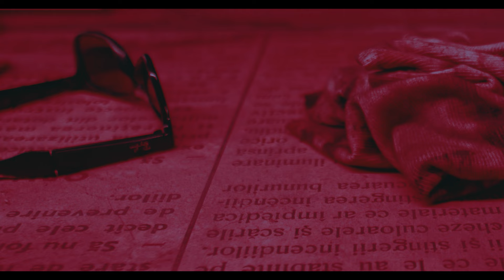Manele Trending 2024 | Cele Mai Tari Hituri 2024 | Top Muzica Manele 2024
Asculta cel mai nou colaj:Manele Trending 2024 | Cele Mai Tari Hituri 2024 | Top Muzica Manele 2024

Tracklist:
00:00-Cristi Mega x David King x Fratii Turcitu - Zeita
 03:26-ASU & Vali Vijelie - Buze Pe Piele
 08:18-ASU - Golanii
 12:31-ASU & Daniela Gyorfi - Vino La Dans
 16:32-ASU - Te Cere Inima